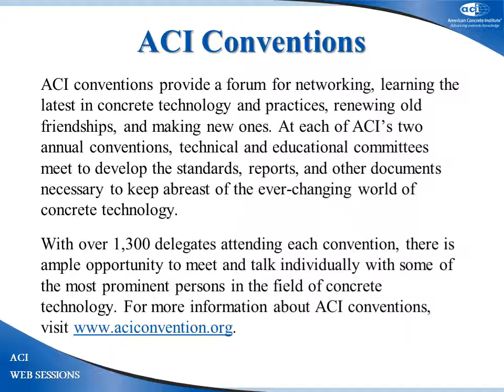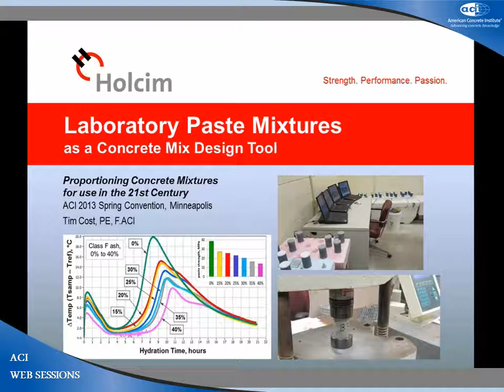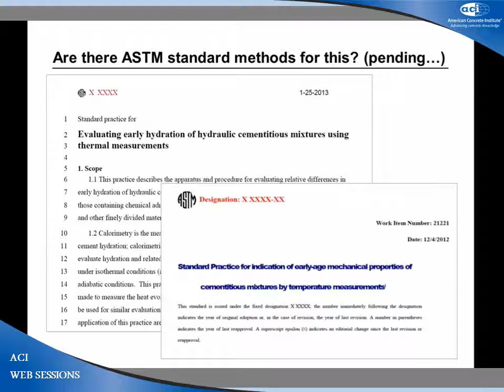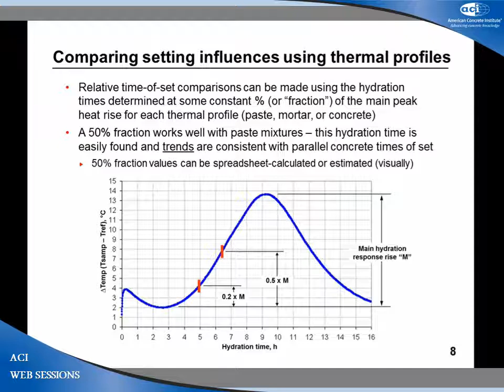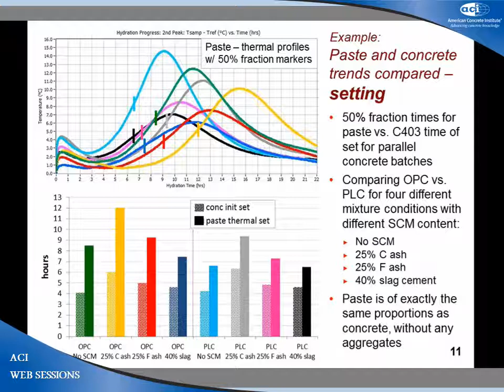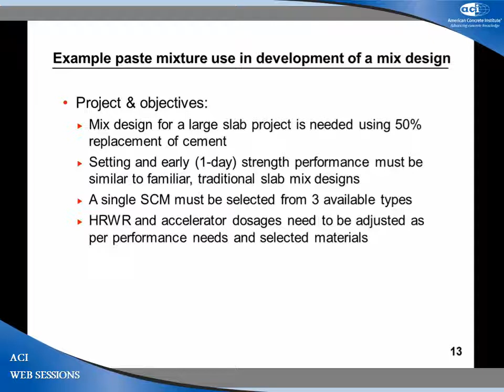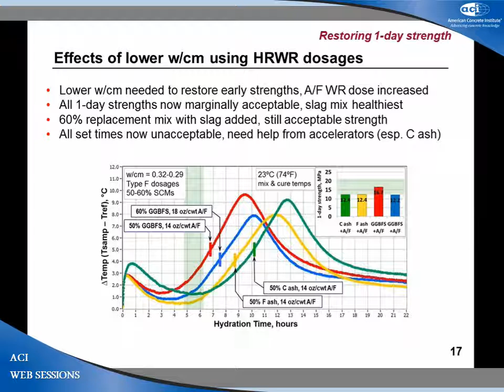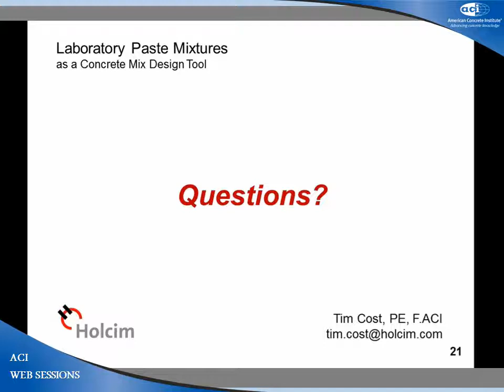Laboratory Paste Mixtures as a Concrete Mix Design Tool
Tim Cost, Senior Technical Service Engineer, Holcim (US) Inc, Canton, MS

This session will present the modern methods of mixture design currently in use. The absolute volume method, presented for almost 60 years, is little used in the industry. Designing mixtures using marginal and nontraditional materials for sustainable, performance, and economic reasons has led to the development of other mixture proportion techniques. The presentations will be made by
practitioners who design and proportion mixtures on a daily basis to meet the needs of the designer, placer, and finisher.